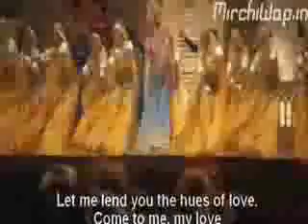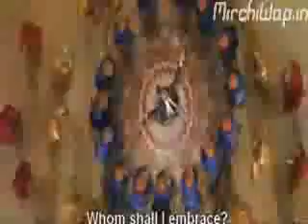Ab Tumhare Hawale Watan Sathiyo